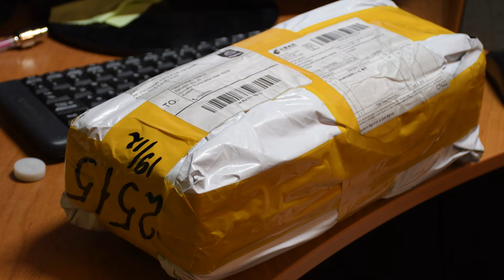Распаковка и обзор посылок из Китая #62. Мужские повседневные туфли.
Мужская повседневная обувь, мужские кроссовки, брендовая мужская обувь, мужские сетчатые лоферы на плоской подошве, слипоны, большие размеры, дышащие, весна-осень-зима, Xammep
Тип: мужская обувь на плоской подошве; брендовая мужская обувь; мужские кроссовки; повседневная обувь
Размер: 39-46
Цвета: черный, серый, черный И Белый, красный
Верх Материал: сетка
Новое поступление, мужская обувь на плоской подошве, мягкая, разноцветная, кроссовки, повседневная обувь, новый дизайн, дышащая
Удобные, модные, большие размеры.